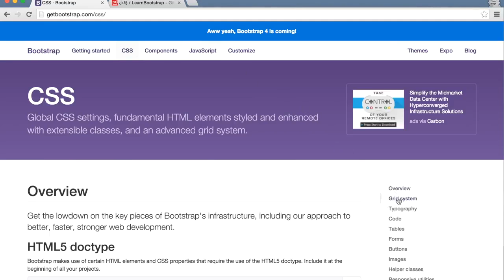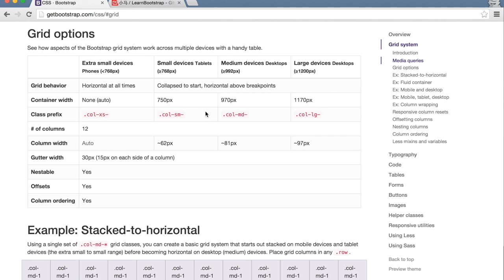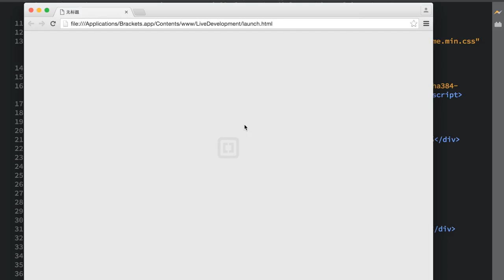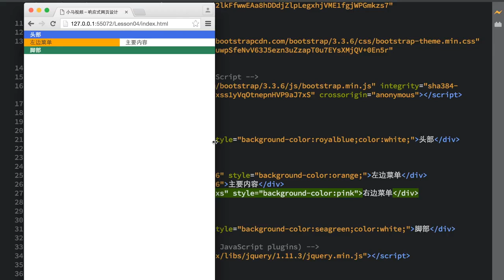04.Bootstrap 响应式网页设计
04.Bootstrap 响应式网页设计